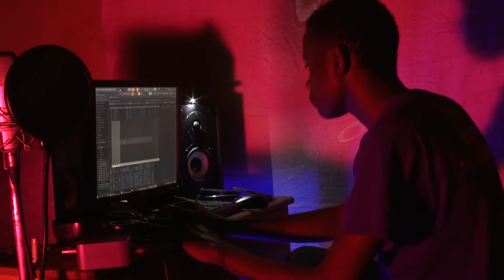Made a beat and did freestyle in on short, should I call myself a one take artist? 🤷😄